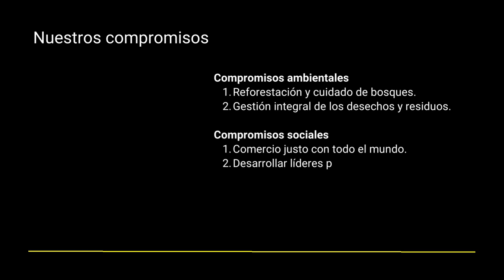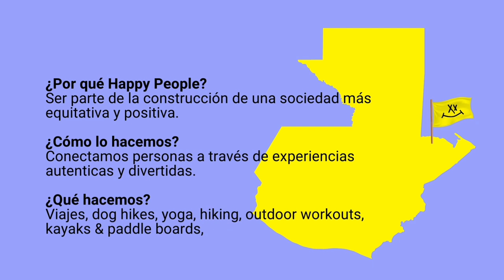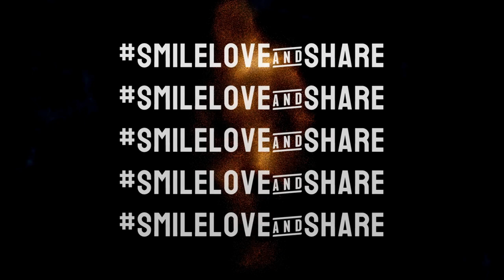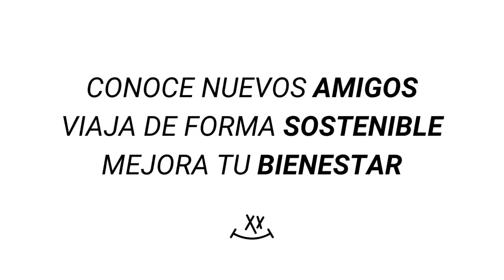¿Qué es Happy People?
CONOCE NUEVOS AMIGOS
VIAJA DE FORMA SOSTENIBLE
MEJORA TU BIENESTAR

¿Por qué Happy People?
Ser parte de la construcción de una sociedad más equitativa y positiva.

¿Cómo lo hacemos?
Conectamos personas a través de experiencias autenticas y divertidas.

¿Qué hacemos?
Viajes, dog hikes, yoga, hiking, outdoor workouts, kayaks & paddle boards, volcanes y mucho más...

Únete hoy en @happypeople.gt